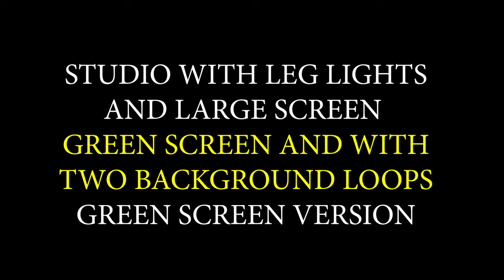Studio With Lights and Reflections (RIGHT) Green Screen - with 3 Options | FREE TO USE | iforEdits